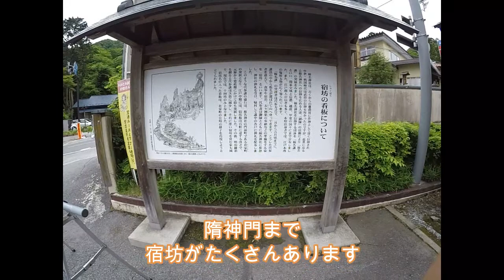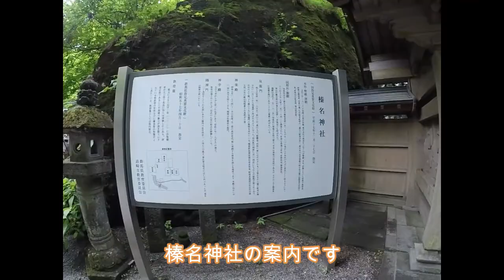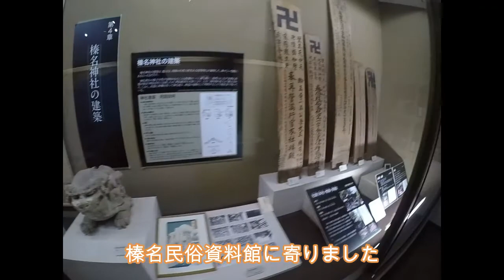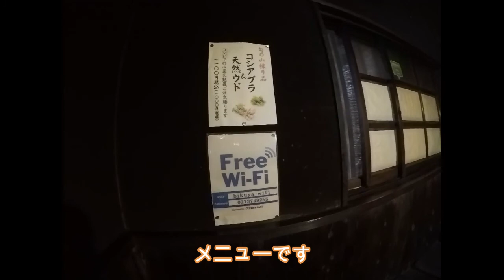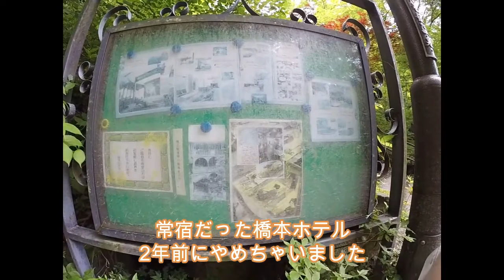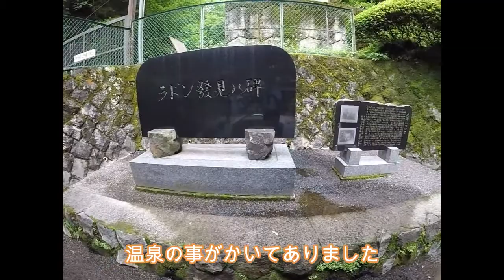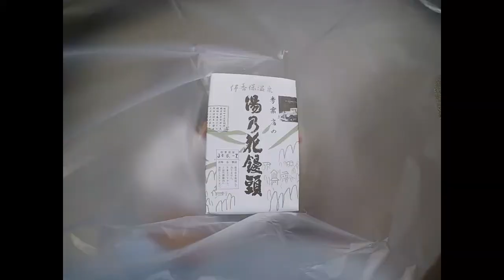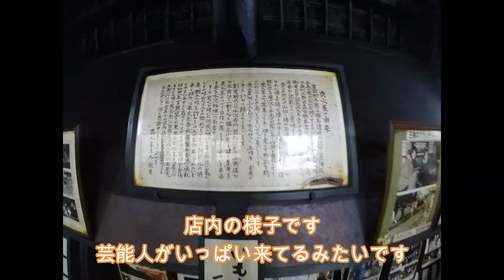令和3年6月榛名神社・伊香保温泉（パワースポット）幸手インターから駒寄スマート出口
榛名神社・梅の店・魚籠屋（宿坊）・伊香保温泉・鹿火屋
岩魚の刺身・天ぷら
山菜のウマい店
山菜の天ぷら（コシアブラ・タラの芽など）
猪豚
芋串（里芋）
日帰り上州グルメツアー
アラウンド還暦の男旅
山里の旨い店